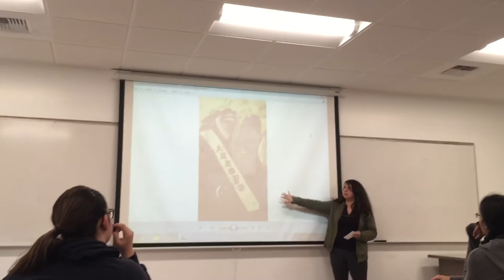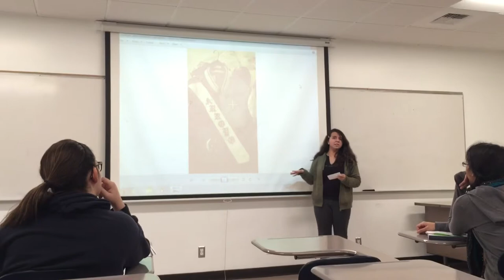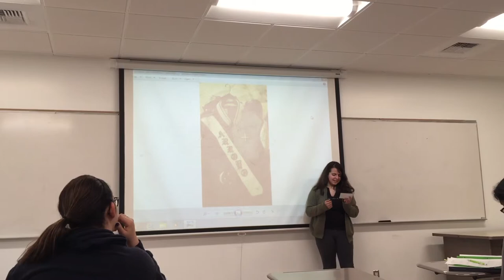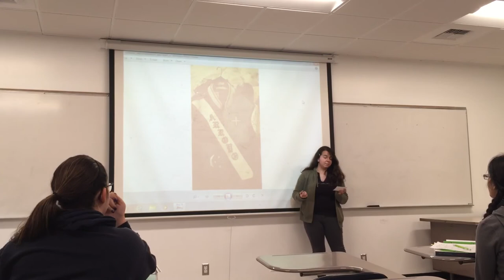Melanie Calamonici Cultural Artifact Speech